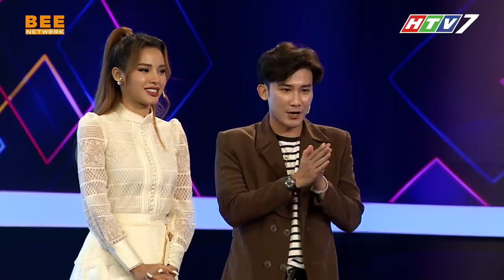TẦN SỐ TÌNH YÊU MÙA 3 | TẬP 4: Chàng Nha Sĩ tiếc nuối tình đầu, "TUỔI GIÀ" ẬP ĐẾN vội tìm người yêu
-- TẦN SỐ TÌNH YÊU MÙA 3 phát sóng vào lúc 21:35 trên kênh HTV7 thứ 6 hàng tuần. Bắt đầu từ ngày 5/3/2021.